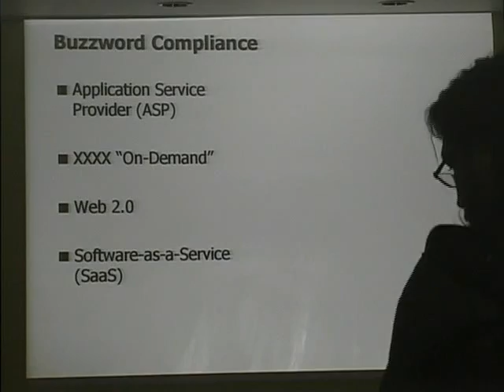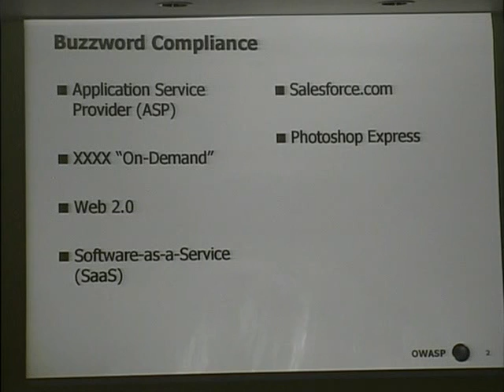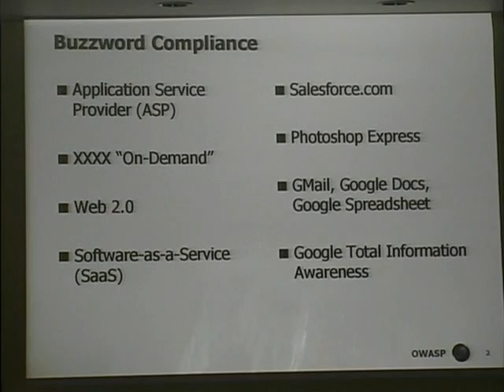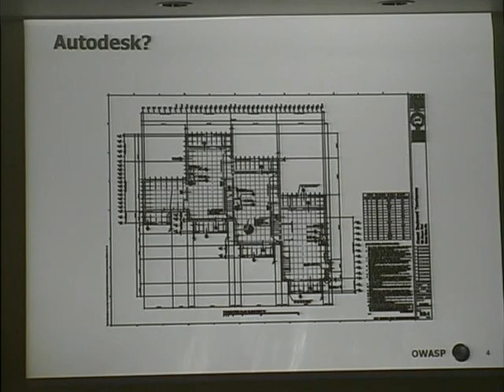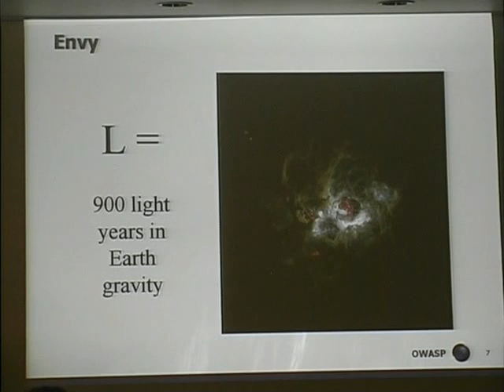Owasp5033 Part1 - SECURITY OF SOFTWARE-AS-A-SERVICE, with James Landis.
SECURITY OF SOFTWARE-AS-A-SERVICE, with James Landis. James is an Application Security Architect at Autodesk. He was previously a security consultant at AppSec Consulting and also an Application Security Practice Manager at FishNet Security and SiegeWorks, LLC. --- Recorded at the Open Web Application Security Project NYC Conference on Sep 25, 2008 Content produced Get Involved Today!